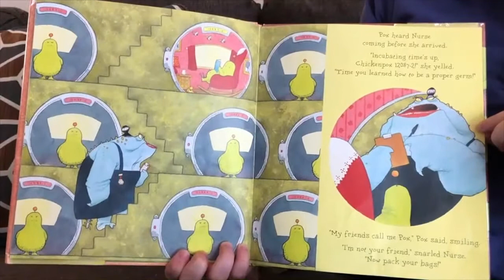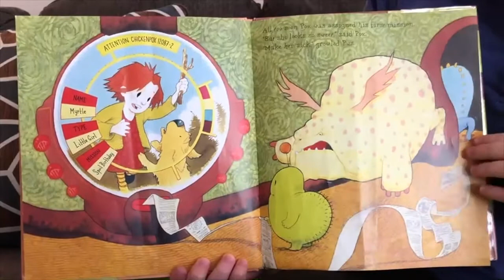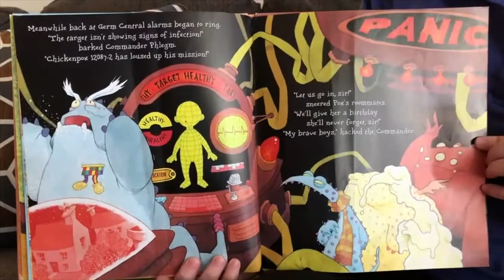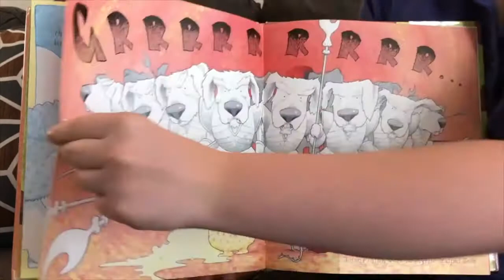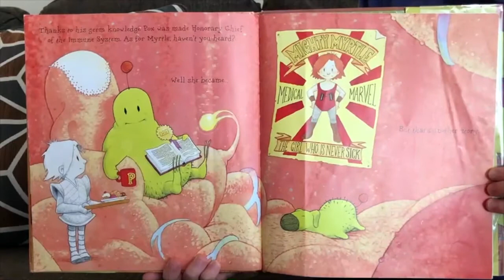"Germs" by Ross Collins | Teaching Kids about Germs and Hand Washing | Future Scientist Story Time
Join Ms. Kaley teaching kids about germs and the icky and gross places to find them in "Germs" by Ross Collins.

Future Scientist Story Time is where you and your little ones can explore the world of science through storybook read alouds. It's never too early to begin teaching your kids and opening their minds to science!